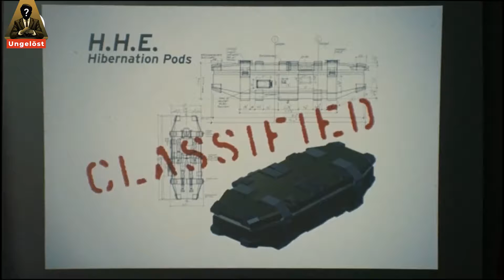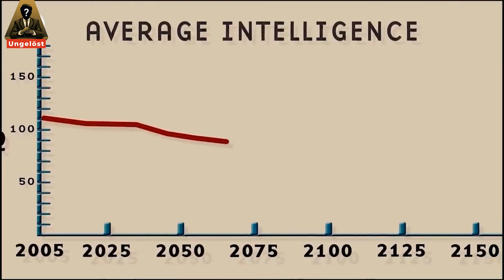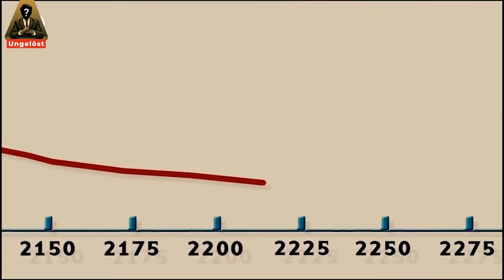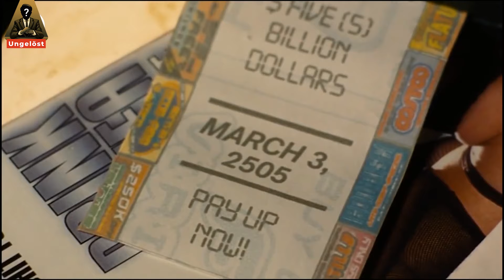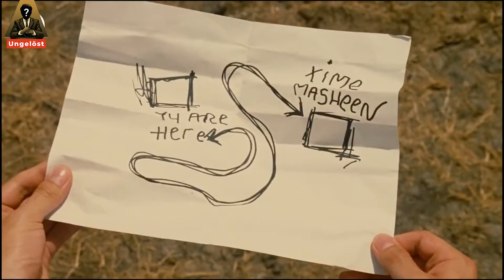Die Menschen werden zu dummen Wesen und er wird der Klügste auf Erden im Jahr 2505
Die Prämisse des Films ist im Jahr 2505 angesiedelt.  Zu Beginn des Films wird erzählt, dass die menschliche Evolution an einem Wendepunkt steht. Die meisten Science-Fiction-Theorien sagen voraus, dass die Zukunft der Menschen fortschrittlicher und intelligenter sein wird.  Aber da die Menschen bereits an der Spitze der Nahrungskette stehen, nimmt ihre Entwicklung eine Wendung zum Schlechteren. Unter solchen Bedingungen werden die Menschen mit der Zeit immer dümmer.

Falls du genau so ein Filme und Serien Nerd wie wir bist, dann ist "Ungelöst" genau das Richtige für dich.